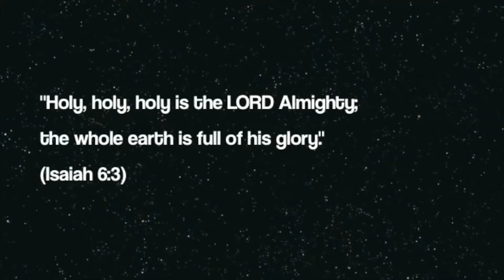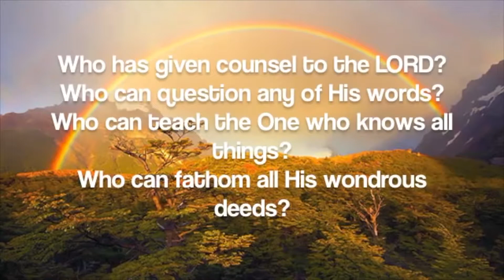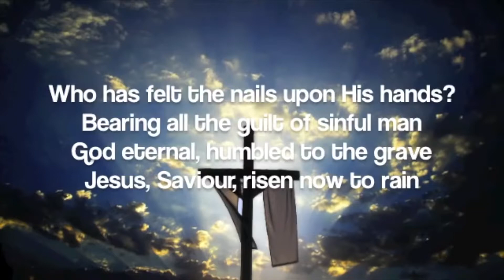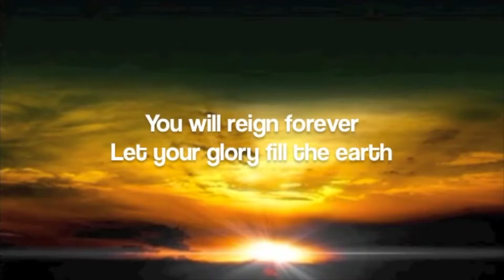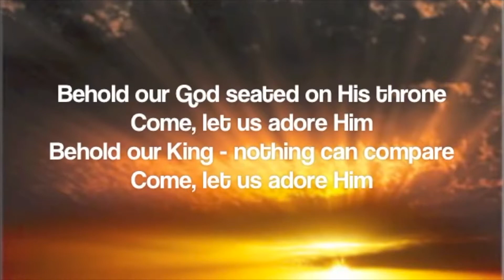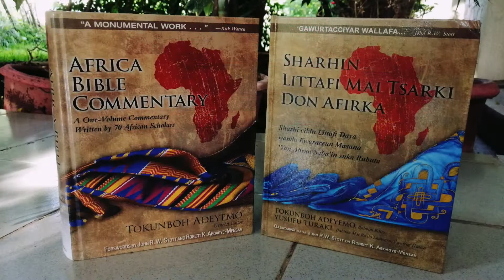Clough Ladies Event Nov 2020